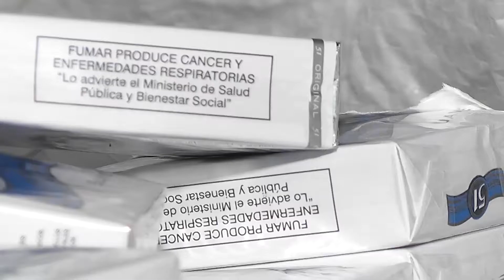Carga de cigarro é apreendida em Palmeira Das Missões na BR 158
Polícia Rodoviária Federal de Palmeira das Missões apreendeu nesta manhã dois mil pacotes de cigarros .